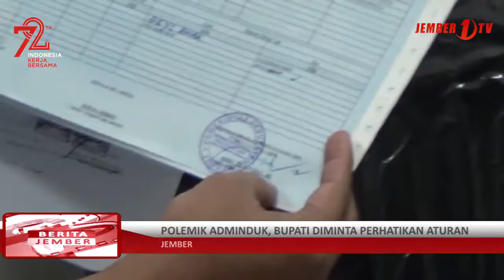Polemik Adminduk, Bupati Diminta Perhatikan Aturan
Komisi A Dprd Jember meminta Bupati Jember untuk senantiasa memperhatikan dan mentaati aturan yang berlaku terkait pelayanan publik di Dispenduk yang dinilai tak sesuai prosedur.